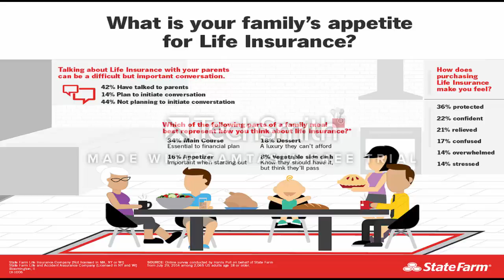43 life insurance1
best mesothelioma lawyers mesothelioma law firm,mesothelioma lawyer directory,masters degree program online,schools with online masters programs,masters degree program,online university degrees,
online university degree,university online degrees,life insurance company,

life insurance,

life insurances,
insurance life,